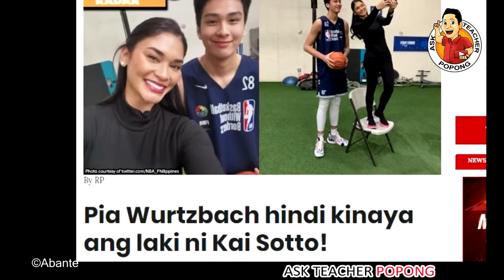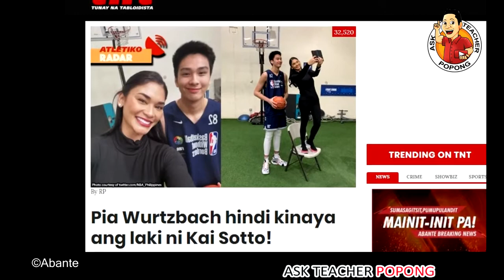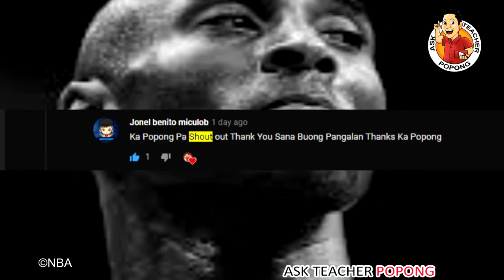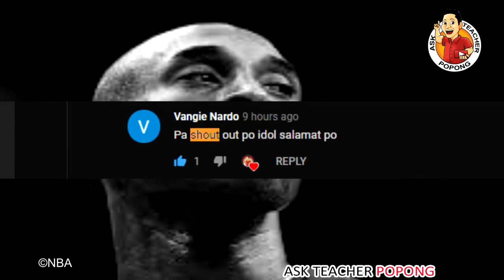kia sotto di kinaya ni pia...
Kai sotto new updates